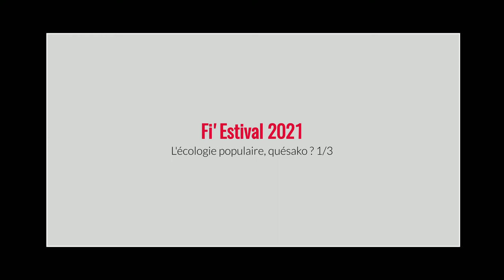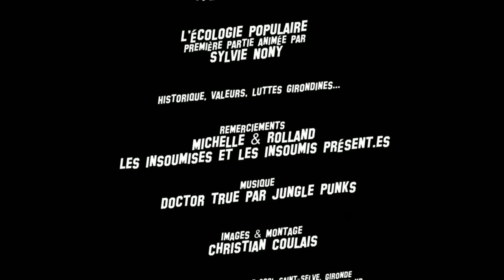Sylvie Nony Ecologie populaire 1/3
Samedi 25 septembre 2021, le Fi'Estival a réuni les groupes d'actions de la Gironde et ses militant.es. Ce deuxième atelier, est animé par Sylvie Nony et Loïc Prud’homme.
Première partie par Sylvie Nony :
L’écologie politique versus populaire, son histoire, quelques valeurs, les luttes internationales et sur le territoire girondin.